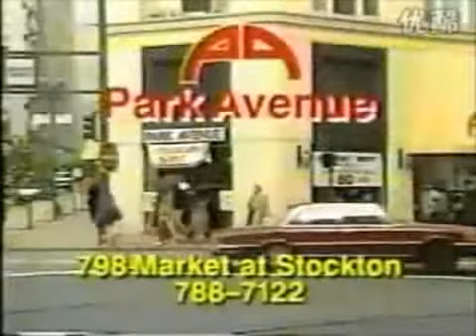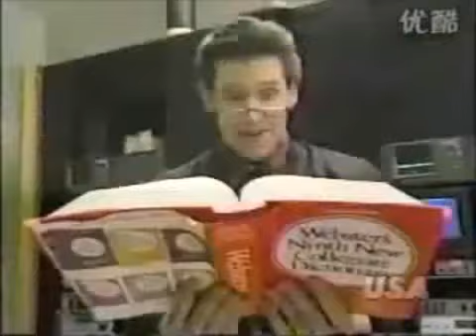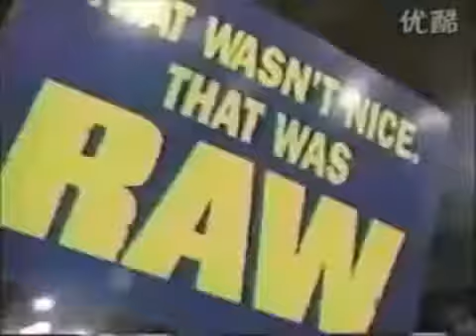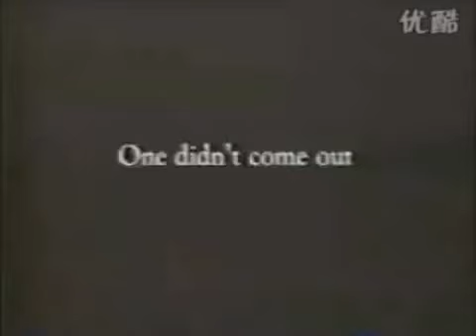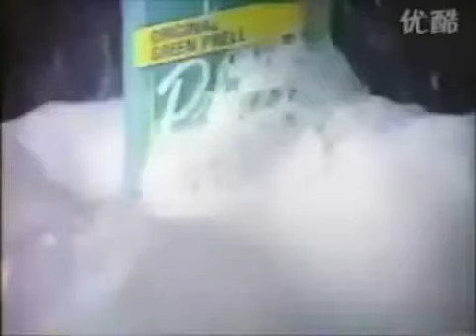WWF RAW 03.08.1993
WWF RAW Season 1 Episode 8